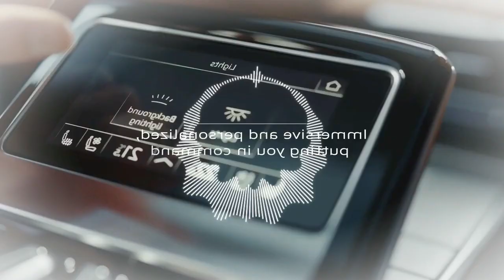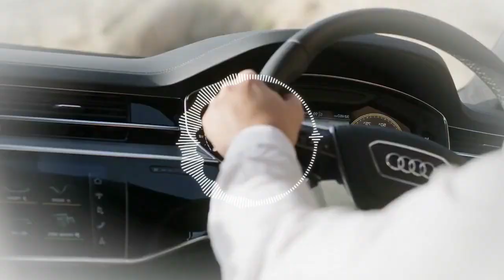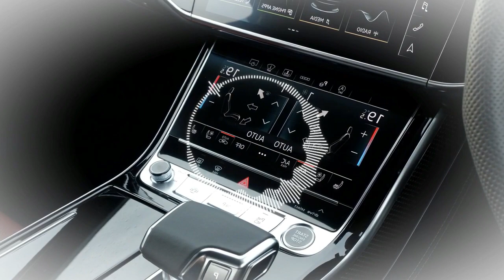2022 New Audi A8, Super luxury sedan